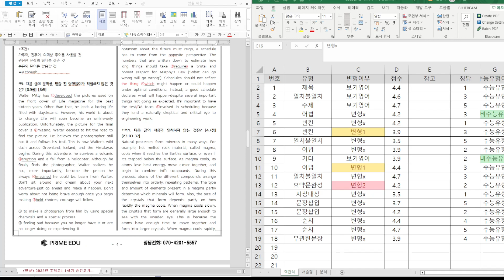2023년도 흥덕고등학교 영어내신 출제 경향 및 대비법